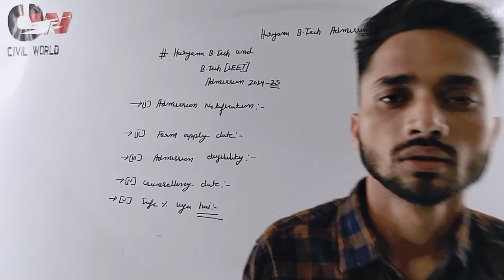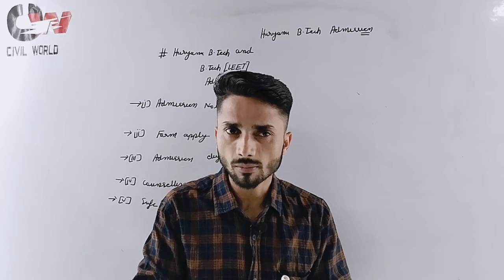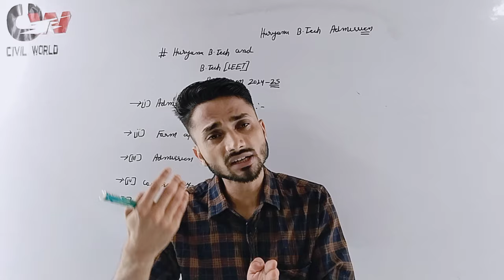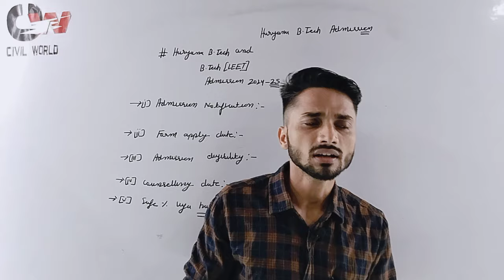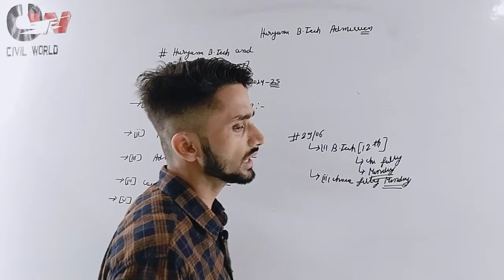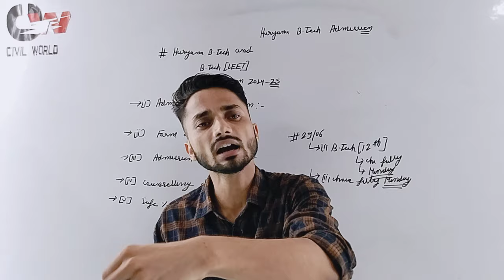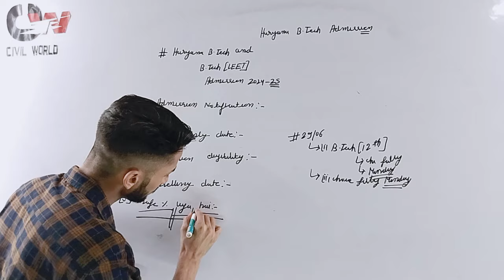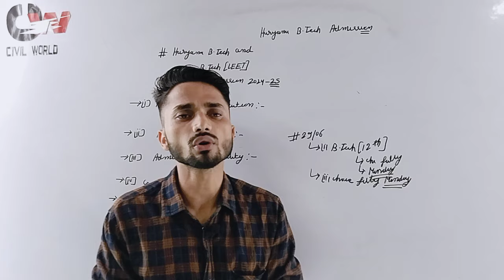Haryana B tech & B tech LEET admission 2024-25// B.Tech admission process// LEET ADMISSION 2024-25